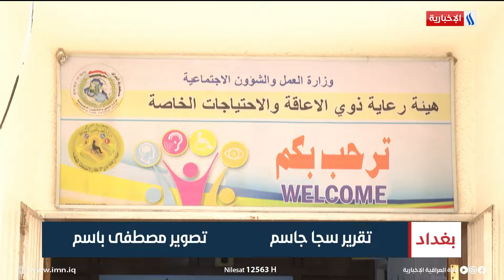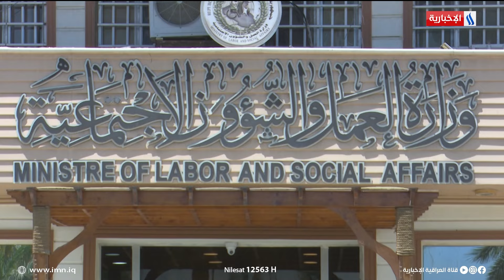العمل تطلق منصة تمكين.. خطوة حكومية لدعم ذوي الهمم | تقرير سجا جاسم